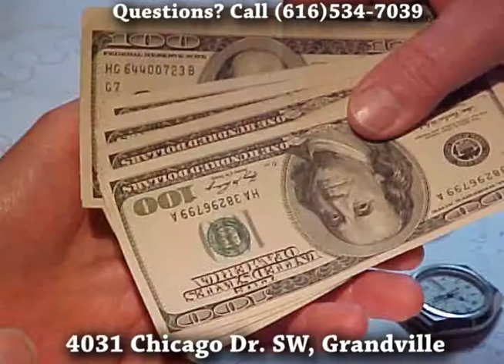Richard Engels Jewelers Scrap Gold Dealers (Walker MI) Junk Old Broken Gold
If you live or work in Walker or anywhere in the greater Michigan area it's just a short drive to Richard Engels Jewelers. Richard Engels Jewelers is Grandville's best known buyers of gold from the public. Throughout the years we have been buying your old gold, scrap gold, gold coins, gold watches, broken gold, gold chains, junk gold, bullion and yes, even dental! So bring us your items of gold or silver and we'd be delighted to evaluate them carefully and pay you accordingly! Visit us at 4031 Chicago Dr. SW Grandville, MI 49418. Additionally we'd be delighted to pay you serious cash, for your diamonds; too!